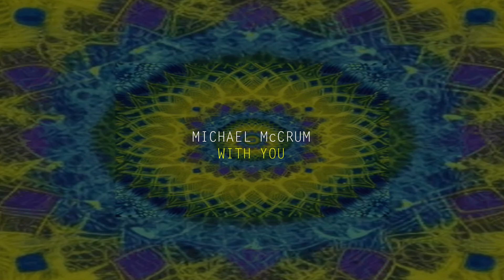Michael McCrum With you Radio Edit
Use the link directly below to choose your favourite music platform and more mixes of the song. Enjoy & thanks for your support for the mena music record label.